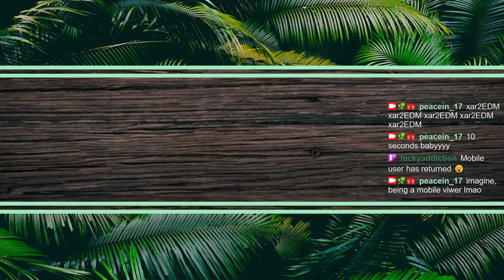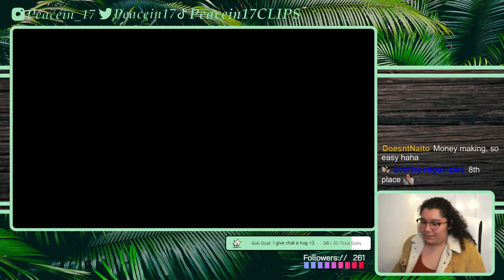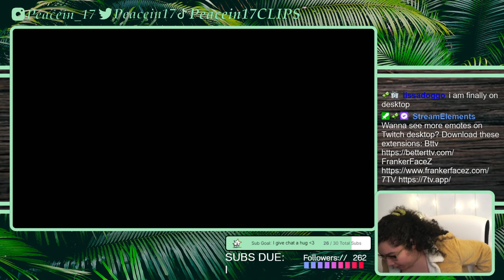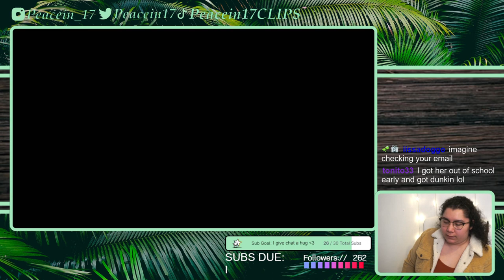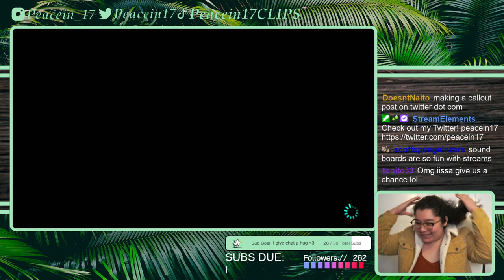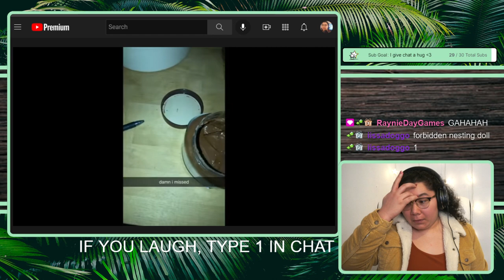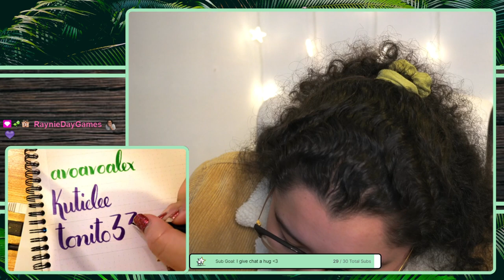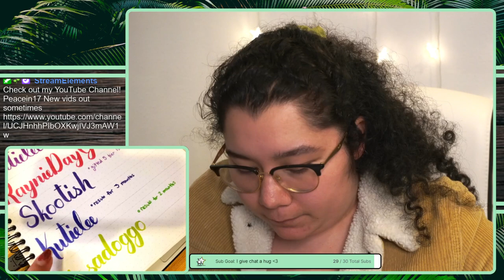3/29/22 I'm Not Allowed to Use Items - Challenge Run MK8 Deluxe then YLYL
Time Stamps
00:00:00 Starting Soon
00:05:15 Intro
00:06:24 MK8 Deluxe
02:05:35 YLYL
02:18:24 Thanking Subs Journal